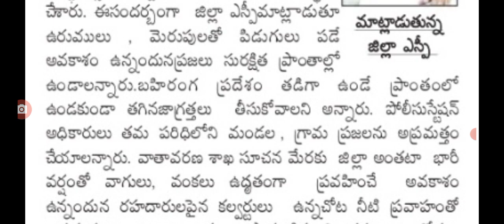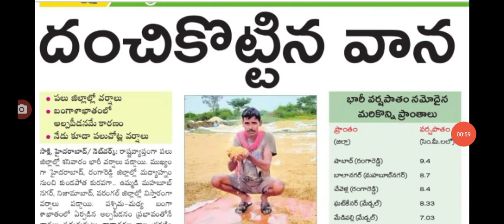తెలంగాణలో ఈ జిల్లాలకు 48 గంటలు హై అలర్ట్ జారి, High alert for Telangana .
Hello everyone today update is TS government latest update on heavy rains are coming into Telangana .@sarlcreations